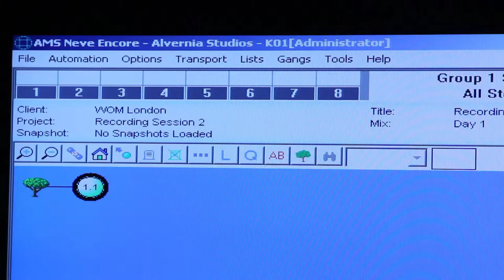Fired Earth Music - Unbreakable EP by Daniel Heath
Rejestracja z nagrania utworu przez katowicką orkiestrę Aukso pod batutą Marka Mosia. Nagranie dla brytyjskiej wytwórni muzycznej Fired Earth Music z Londynu.
Sesja nagrana w Alvernia Studios w sierpniu 2014 r.